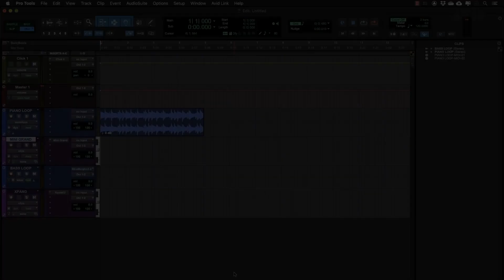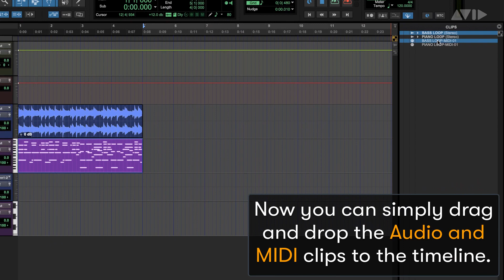Pro Tools Tech Tips — Audio To MIDI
Explore how to use audio to MIDI in Pro Tools